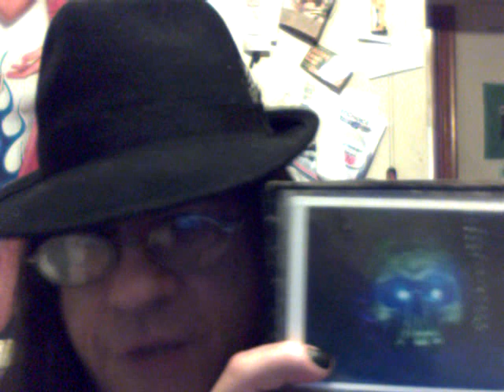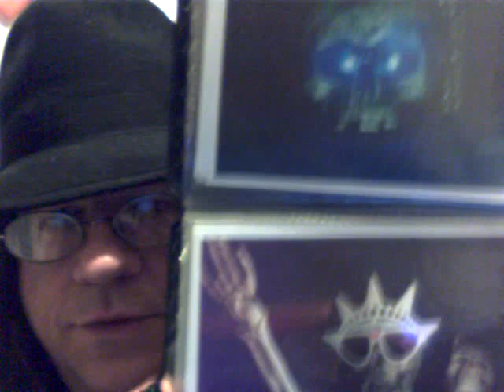motorcycles and mushrooms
friends and adventures